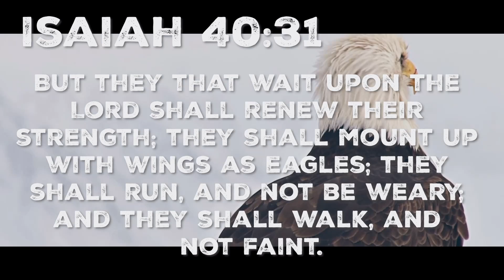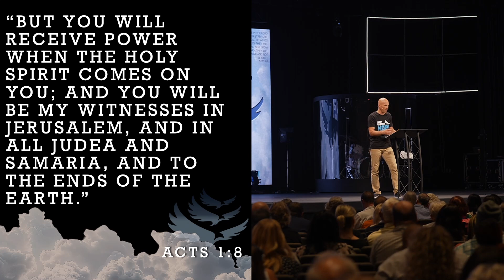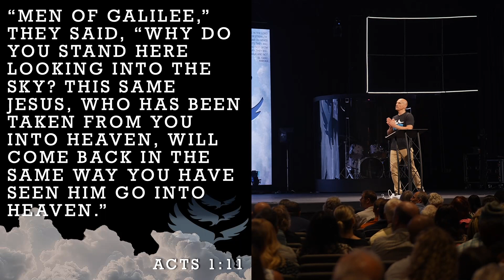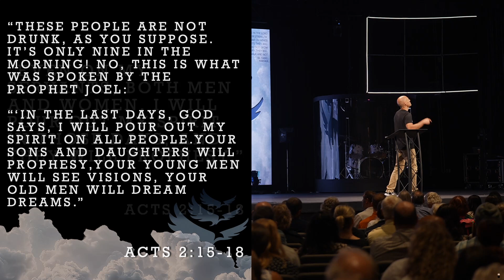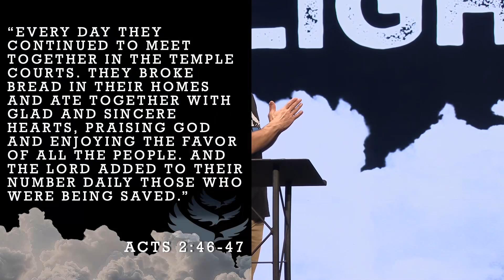Take Flight | The Power To Soar | Jesse Bradley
You must rely and receive to soar.
God transforms failures into victories.
Soaring includes devotion.

Follow along as we soar into the book of Acts together!

Jesse is an author, podcaster, and speaker. He serves as Lead Pastor at Grace Community Church in the greater Seattle area and is a former professional soccer player.